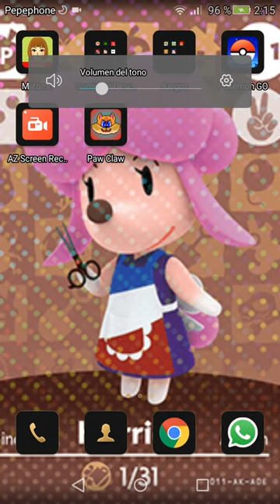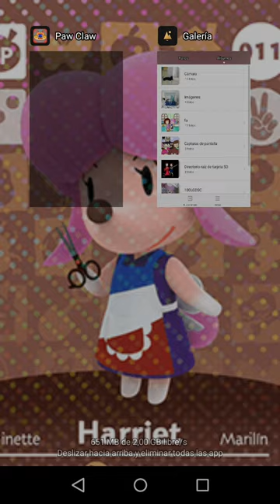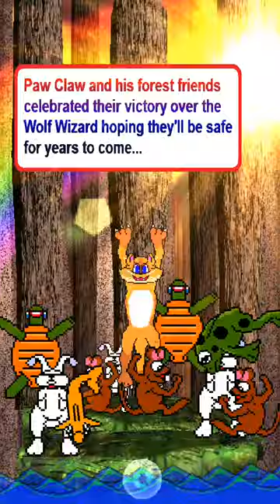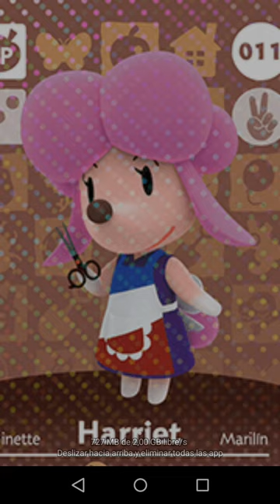[LongPlay] Paw Claw Climby Cat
The Gameplay only consists on tap fast the 95% of the time, aside from a part of the second level, you can pass it without any effort. It can be completed in 10-25 minutes and has no real replay value aside from a scoreboard that doesn't give you anything rewarding. There's no pause and that's bad, cause tapping all the time can be very tiring

The graphics are a mess, characters doing weird and unnatural poses, fake difficulty in some places, can trigger some little epilepsy in a part of the intro, the text are done in a style like the word art from the word of windows and some of those texts are too bright that in some places it can't be seen and can screw you.
The skip in the intro should be named start the game.

The music is very repetitive, generic and boring, it only consists of one track in all the game.

there's a lot of free mobile games done better here and with better replay value.

Sorry for some noises, but those are my voice cause this was my first try recording my phone.